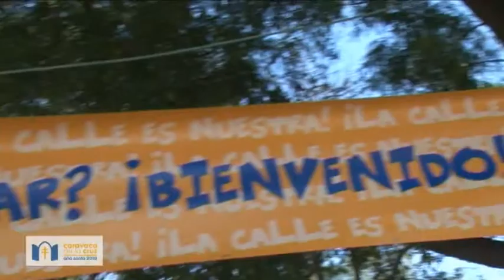La calle es nuestra en Murcia - Obra Social Caja Mediterráneo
Más de 2000 m2 al aire libre con rockódromo, cuentacuentos, hinchables, pistas de fútbol y baloncesto, break dance, bungee, actuaciones y mucho más...
¿Te lo vas a perder? Sal a jugar y diviértete ¡Que la calle es tuya!
Llenamos las calles de tu ciudad de juegos y sorpresas para todas las edades.
Obra Social CAM auna juego y deporte en "La calle es nuestra". El juego es la actividad más natural de los seres humanos y una necesidad imprescindible para el crecimiento y desarrollo físico, intelectual, social y afectivo de los jóvenes. Además, el deporte está considerado como una condición esencial para dignificar la vida de las personas y contribuir a la mejora de la calidad de vida, estando catalogado como un importante indicador de desarrollo social y humano.